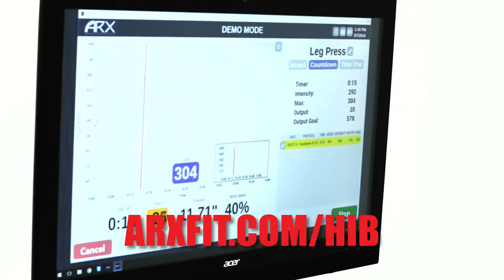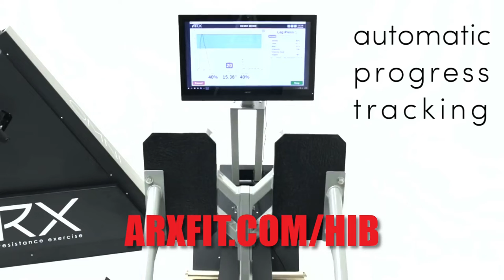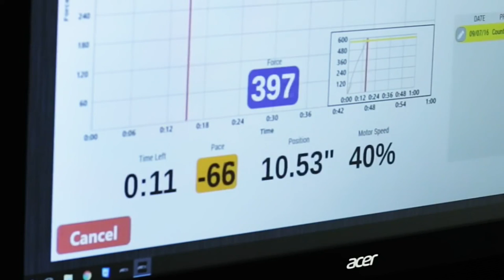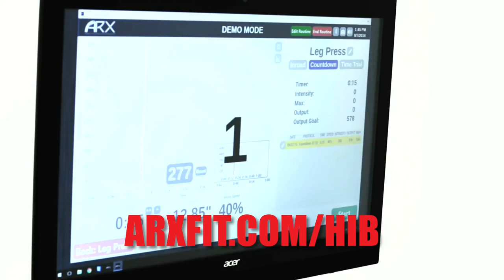The Story of Nautilus North Strength & Fitness Centre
⚡ Want to GROW your HIT business?
How did one of High Intensity Training's pre-eminent figures start and develop his fitness business and refine his philosophy of personal training?

Body by Science co-author John Little joins us to talk about acquiring your first customers, handling referrals and inquiries, membership and pricing, his workout programs and protocols, providing accountability, and so much more — you won't want to miss this episode.

Do you struggle to attract and retain clients in your strength training studio? ARX machines use breakthrough motorized resistance and computer software to give your clients the perfect workout every time, so you can start to deliver great workouts and grow your business with confidence.

Get $500 OFF by going to ARXFit.com/HIB and booking a call with the ARX sales team – Book

Time Stamps:

00:00 - Intro
02:58 - How Nautilus North Strength & Fitness Centre started
09:00 - Ways to acquire your first customers
25:55 - How to handle referrals and inquiries
33:42 - Lessons learned from writing
40:19 - Membership and pricing
44:38 - How to provide accountability as a personal trainer
49:23 - Workout programs and protocols
55:00 - Conservation of Energy Phenomenon (CEP)
1:09:10 - John Little’s Six-Minute HIT
1:16:02 - Viewpoints on Jordan Peterson
1:20:52 - How to identify and pursue your passion